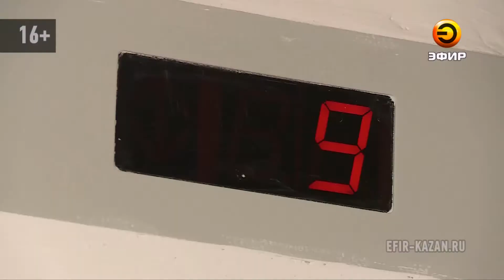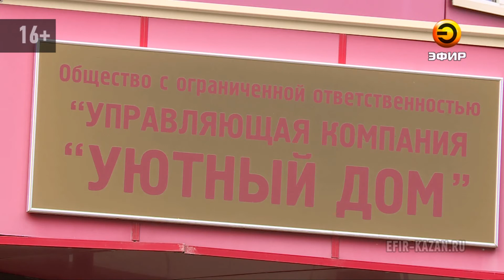В казанской многоэтажке несколько месяцев не работает лифт